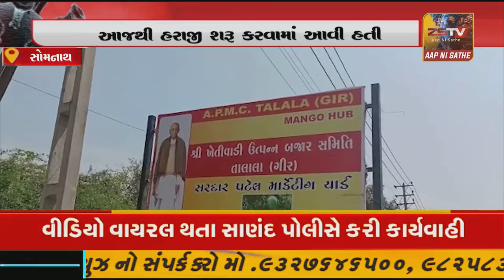તાલાલામા આજ થી કેસર કેરીની સિઝન નો પ્રારંભ આજથી હરાજી શરૂ કરવામાં આવી હતી